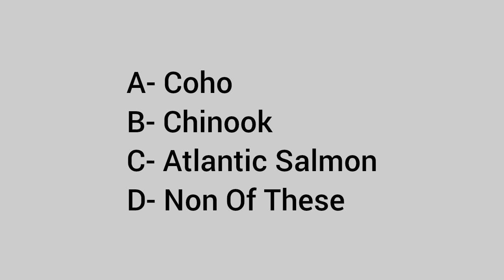Which of these salmon species does not die after spawning?